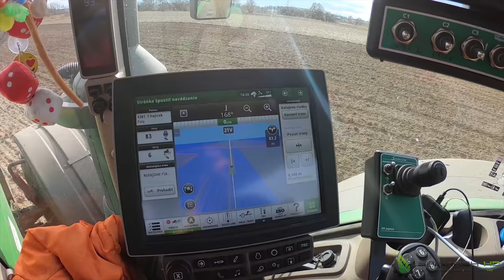FARMVLOG #31 - Poprvé řídím John Deere 8400R & Samson PG II 35